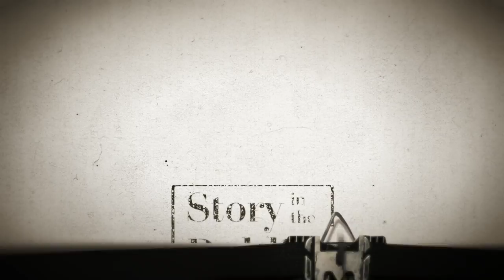"Story in the Public Square" 0102 Lorén Spears, Christian Hopkins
One of the big stories of the last six months has been the protest over the Dakota Access Pipeline.  This week on “Story in the Public Square,” two Native American activists talk about events on the Standing Rock Sioux reservation and the role of storytelling in native culture.

“Story in the Public Square” airs on Rhode Island PBS in Rhode Island and southern Massachusetts on Sundays at 11 a.m. and is rebroadcast Thursdays at 7:30 p.m. An audio version of the program airs Saturdays at 8:30 a.m. & 6:30 p.m. ET and Sundays at 1:30 a.m. & 12:30 p.m. ET on SiriusXM’s popular P.O.T.U.S. (Politics of the United States), channel 124.